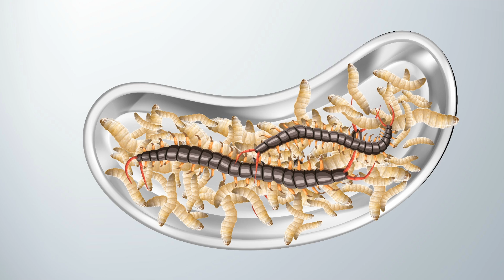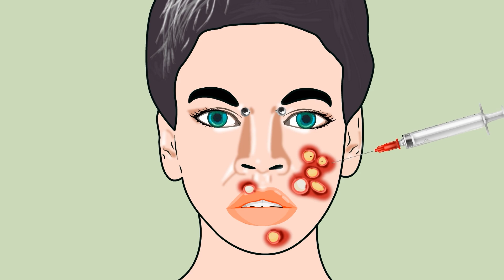ASMR The human neck is Full of Maggots! ｜ASMR animation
Hi, this is ASMRtoons 1 👋 Relax with my videos.
I'll be glad of your subscription. 🤩

Don't repeat it. This is fiction.